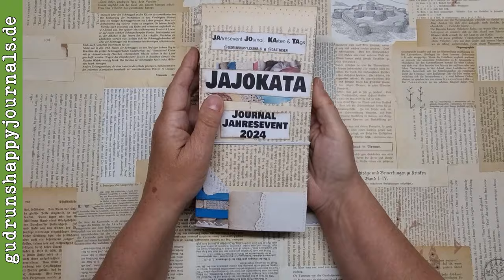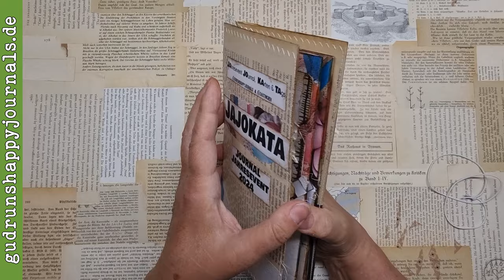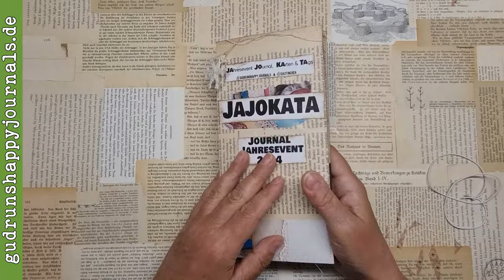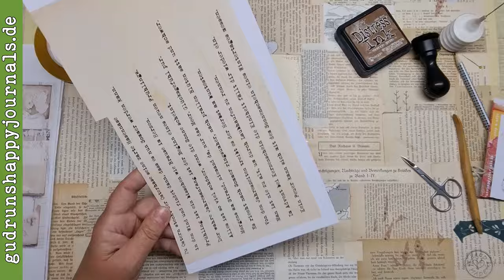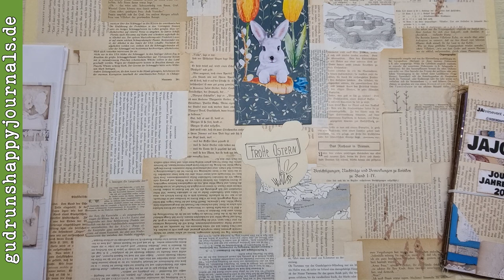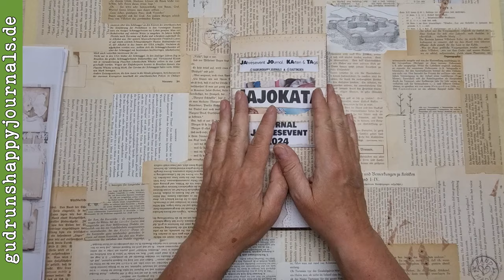JAJOKATA 2️⃣0️⃣2️⃣4️⃣ März - Häschen hüpf! ▶️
Die dritte Karte des Jahres entsteht im Rahmen von jajokata2024 - das Jahres-Journalevent für 2024 ...

Eine schöne Karte mit einem beweglichen Element für das Falt-Pocket-Journal. Scroll einfach ein kleines Stückchen weiter.

▬▬▬▬  JAJOKATA 2️⃣0️⃣2️⃣4️⃣   ▬▬▬▬

Ein komplettes Journal entsteht im Laufe des Jahres 2024!
Jede:r kann mitmachen - ganz egal, ob du erst startest oder schon Profi bist, egal ob du Junk Journals oder Art Journals liebst - dies ist dein Event!
Du brauchst keine speziellen oder teuren Materialien, du brauchst keine besonderen Kenntnisse oder Erfahrungen!

Teile deine Werke unter dem Hashtag

▶️ Kooperation mit Tina von @dastinchen - schau unbedingt auch auf ihrem Kanal vorbei!

▶️ Gedrucktes Papierset "creme-türkis & türkis-orange"
▶️ Gedrucktes Papierset "bunt & creme"

▶️ Druckerpapier 110 g/qm
▶️ Druckerpapier 180 g/qm

▬▬▬▬ Interessante Links ▬▬▬▬